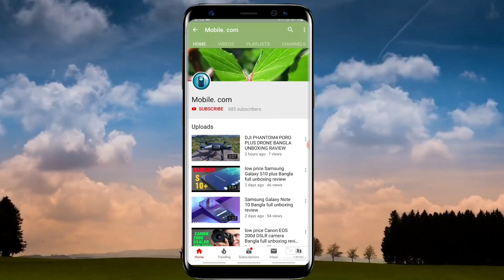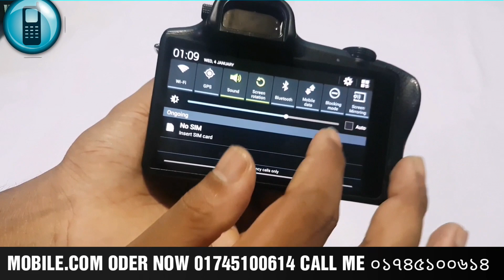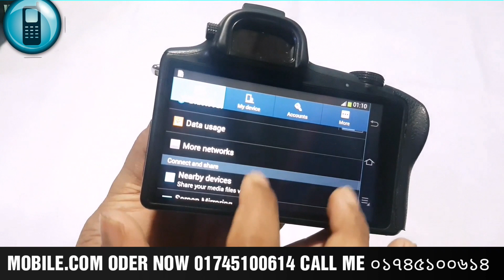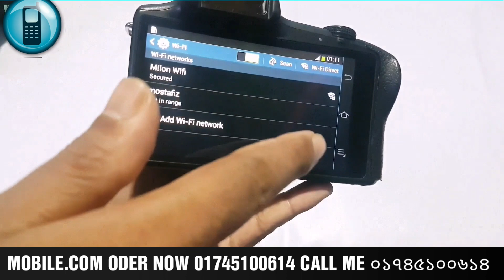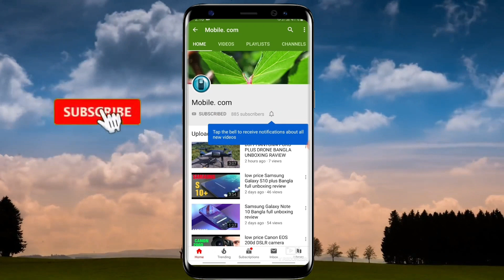2019 Android DSLR camera unboxing review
Android DSLR camera
Android DSLR camera 4GB ram 64GB ROM 5.5 inches for emulate display
Android DSLR camera price 2500 taka